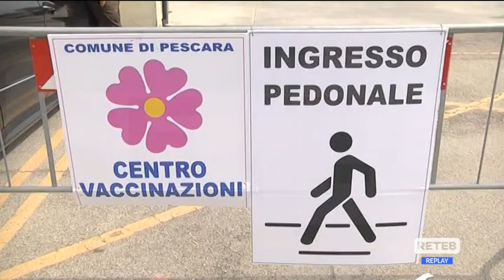Vaccini - A Pescara somministrazioni anche a Ferragosto